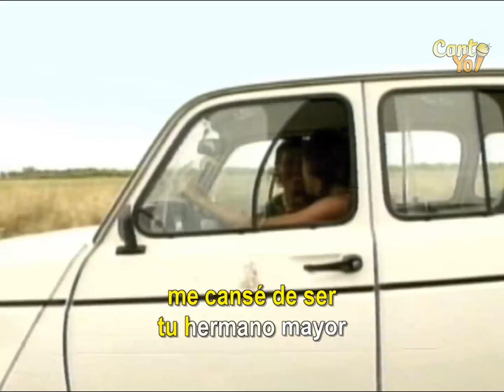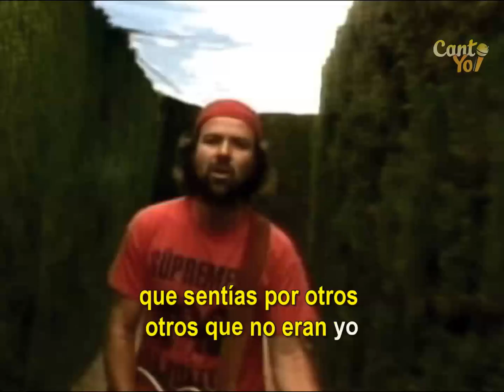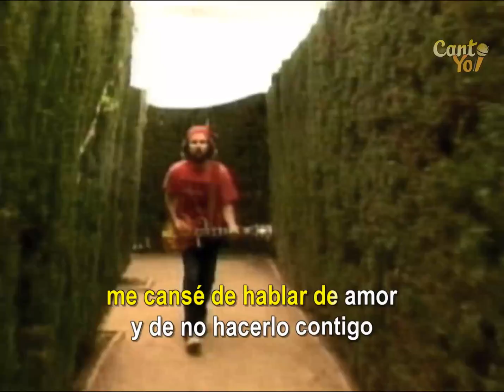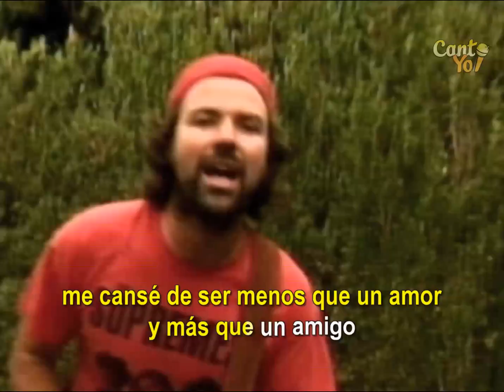Jarabe De Palo - Menos Que Un Amor Más Que Un Amigo (Official CantoYo Video)